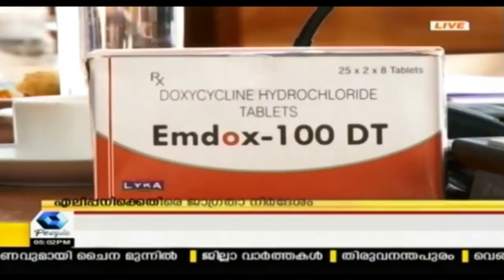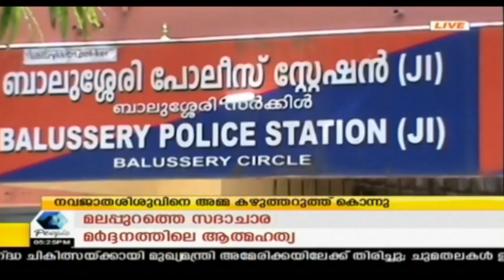News @ 5 PM: അമേരിക്കയിലേക്ക് തിരിച്ച മുഖ്യമന്ത്രി ചുമതലകള്‍ E-file വഴി നിറവേറ്റും | 2nd September